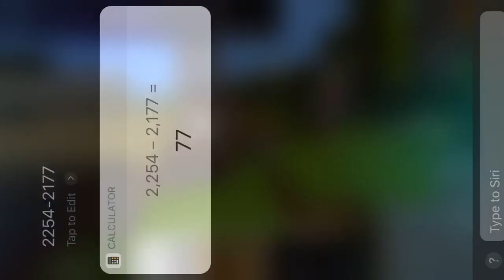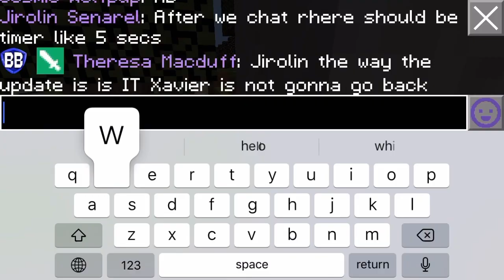WHAT HAPPENED TO THE WILDERNESS CHAT?